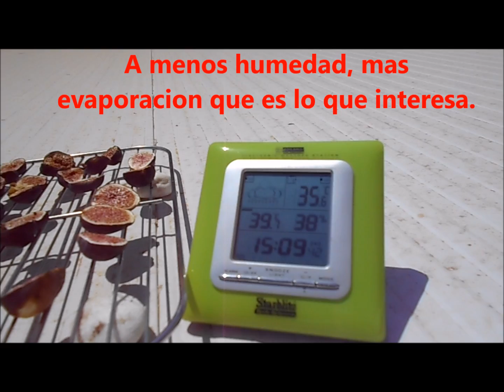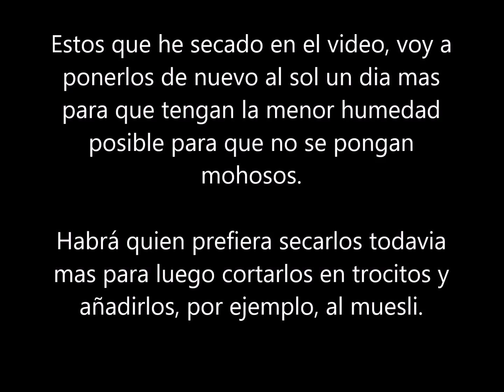Secar al sol higos cortados.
Se parten en mitades y en solo un día se secan bastante para conservarlos.